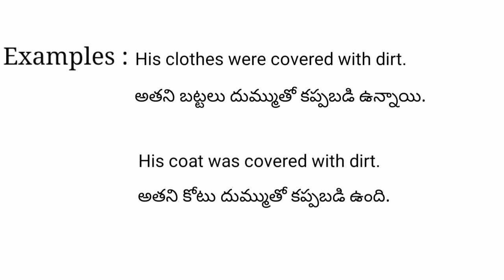Dirt meaning in telugu with examples | Dirt తెలుగు లో అర్థం @Meaning in Telugu